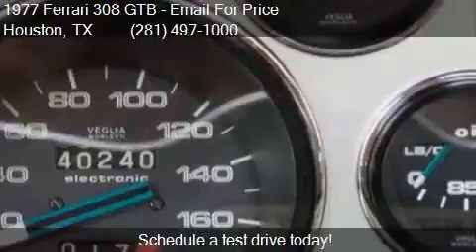1977 Ferrari 308 GTB for sale in Houston, TX 77079 at DRIVE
This 1977 Ferrari 308 GTB  is for sale in Houston, TX 77079 at DRIVER SOURCE.

Engine:
Transmission:
Color: Green
Mileage: 0
Contact DRIVER SOURCE 14750 MEMORIAL DR Unit A Houston, TX 77079 to test drive this 1977 Ferrari 308 GTB  today.